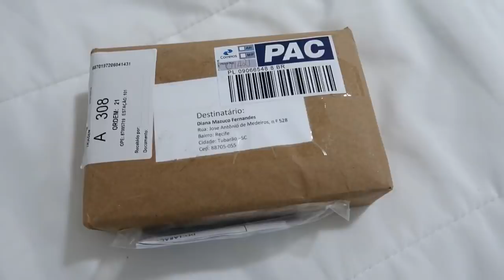Rotina do domingo - Os dedinhos somos 5inco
👉 Se inscreve também em nosso outro canal:
Lara e Lívia